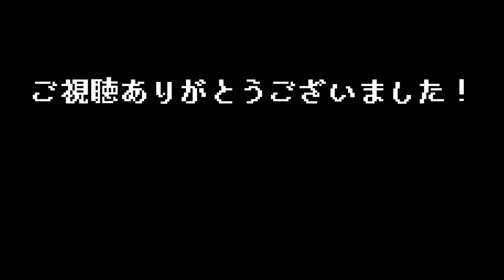#32【 オグと秘密の森 / Ogu and the Secret Forest （製品版）】異世界転生カモノハシ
■ オグと秘密の森 / Ogu and the Secret Forest
カモノハシの"ちびオグ"となって、６つのエリアに分かれた異世界を探検し、ダンジョンやパズルを攻略し世界を救うアクションアドベンチャーゲーム